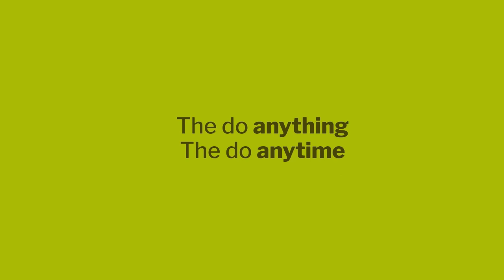Private Practice and MDT with Dana Greene | PT Pro Talk Podcast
✨In a private practice setting, a multidisciplinary team can be highly beneficial as it allows for a more holistic approach to patient care. A multidisciplinary team refers to a group of professionals from different disciplines who work collaboratively to achieve a common goal. In the context of healthcare.

🍁 𝗔𝗯𝗼𝘂𝘁 𝐏𝐓 𝐏𝐫𝐨 𝐓𝐚𝐥𝐤 𝐏𝐨𝐝𝐜𝐚𝐬𝐭 🍁
This channel, you will find Physical Therapy related content, like interviews with experts that share their views and experiences, providing relevant information to help Physical Therapists to improve their practice and patient care!

👉🏻 Our guest is Dr. Dana T. Greene, PT, OCS, Dip. MDT. Dana received his BS in Physical Therapy from The State University of New York at Buffalo in 1986. He became a Diplomaed in Mechanical Diagnosis and Therapy in 1990. In 1992, Dana was appointed to Teaching Faculty for The McKenzie Institute. In 1998, Dana presented both Part A and Part C in Belo Horizonte, Brazil. In 2000, he collaborated with Robin McKenzie to present the inaugural Part A course in Beijing, China. He has served on and been Chairman of the McKenzie Institute USA Board of Directors. He has also served as the Chairman of the Americas Region MDT Conferences held in Orlando, FL and Tucson, AZ. Dana has served in a mentorship role for other McKenzie Institute Faculty and currently mentors Probationary Faculty. Dana owns and practices at Summit Physical Therapy in Syracuse, NY. He is married with two children, Dana III and Alison. He is also an active member of the American Physical Therapy Association.

📚You will learn about:
▪️ Dana's story and career
▪️ Private Practice and MDT
▪️ Recommendations for those who want to own a clinic
▪️ Dana’s business model and referral sources
▪️ How to teach and sell a HEP to a patient
▪️ Back pain outcomes
▪️ Advice to clinicians who are starting their careers
▪️ How to become successful in Physical Therapy

🔎Dana's favorite resource of information:
-Robin McKenzie Textbooks
-Rosedale R, Rastogi R, Kidd J, Lynch G, Supp G, Robbins SM. A study exploring the prevalence of Extremity Pain of Spinal Source (EXPOSS). J Man Manip Ther. 2020

Facebook: Summit Physical Therapy LLC

Support 💁‍♂️
PT Pro Talk Podcast is only possible with the support of forward-looking and innovative companies like: